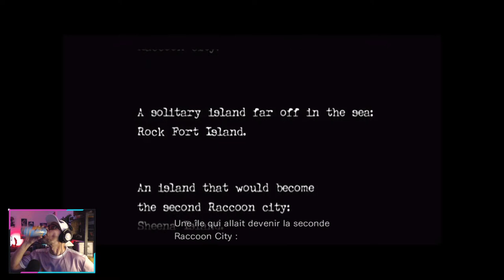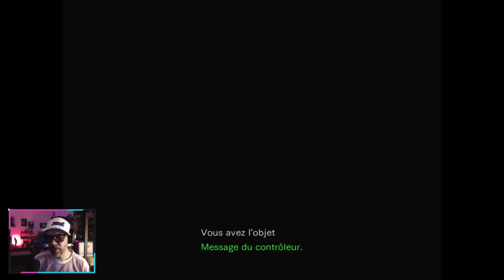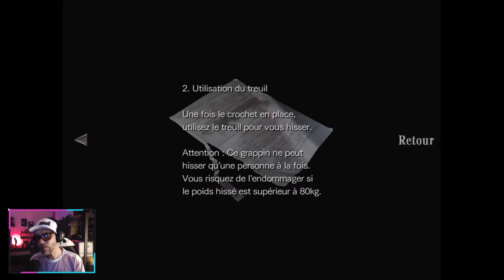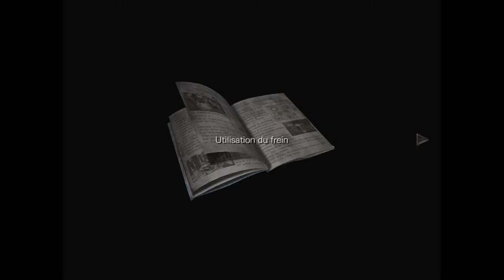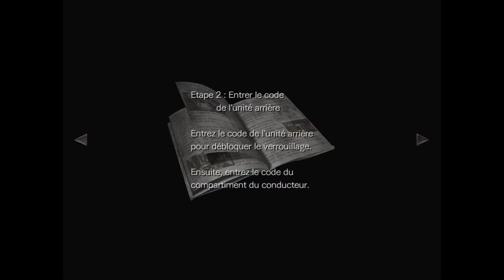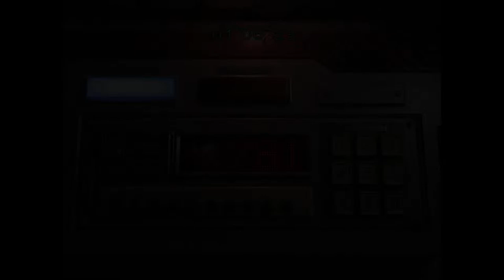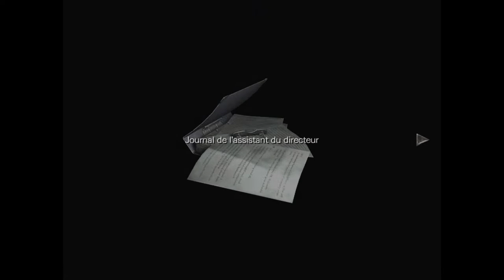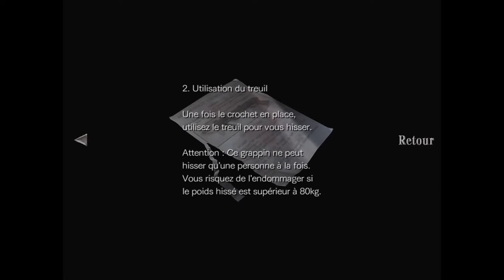Resident Evil Zero LET'S PLAY FR #1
Resident Evil Zero, typographié Resident Evil Ø, connu au Japon sous le nom Biohazard Ø, est un jeu vidéo de type survival horror développé par Capcom Production Studio 3 et édité par Capcom sur la GameCube de Nintendo en 2002. Il est disponible en Europe le 7 mars 2003.

Histoire:
Le 23 juillet 1998, un train appartenant à la société pharmaceutique Umbrella, l'Ecliptic Express, est attaqué par une colonie de sangsues. Alors que les passagers et l'équipage sont attaqués, un homme apparaît au loin et observe depuis une colline. Deux heures plus tard, l'équipe Bravo des forces de police STARS est envoyée pour enquêter sur une série de meurtres cannibales dans les montagnes Arklay, près de Raccoon City. En se rendant sur les lieux, l'hélicoptère a une panne de moteur et s'écrase dans une forêt. En fouillant la zone, l'agent Rebecca Chambers de l'équipe Bravo tombe sur l'Express, immobilisé. Elle commence à enquêter sur les lieux, mais découvre que les passagers et l'équipage sont transformés en zombies. Elle ignore que leur transformation est due à l'exposition au virus T d'Umbrella contenu dans les sangsues. Alors qu'elle explore le train, elle fait équipe avec Billy Coen, un ancien officier de reconnaissance des Marines, qui devait être exécuté pour avoir tué 23 personnes jusqu'à ce que le van de la police militaire qui le transportait s'écrase dans la région...

➤Notre partenaire Horus X la marque Française qui protège vos yeux et améliore votre confort et vos performances. N'hésitez pas à faire un petit passage sur le site officiel.

Vous pouvez profiter de la découvert proposé par notre partenaire Horus X sur le pack Performance deux lunettes avec le lien juste en dessous!